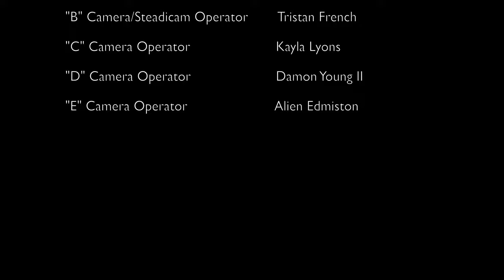Opposites S2 EP 10 part 2 (Khvan Goes Hollywood )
Khvan Goes  Hollywood , He finally gets his big break and television. With his newfound success will he allow his new friends to push his old friends away.